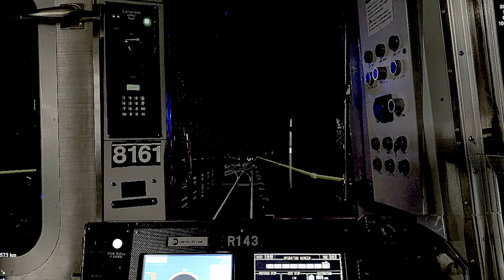OpenBVE: R143 (C) Train Action & Riding Between 168th Street and 135th Street (5-8-2024)